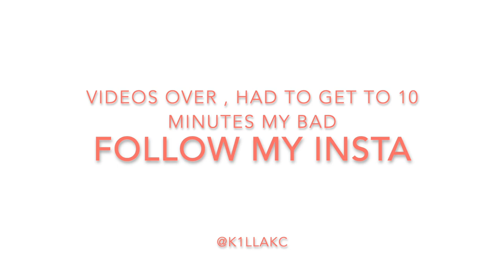I GOT MY LITTLE BROTHER "LIT" INFRONT OF MY MOM... *She Chased Me*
Hope y'all Enjoyed this video with my little bro getting him lit prank on my mom. My mom doesn't  no how to act since she never been on camera so my bad if it seem like she acting scary lol.

Mic: shorturl.at/ghzT5